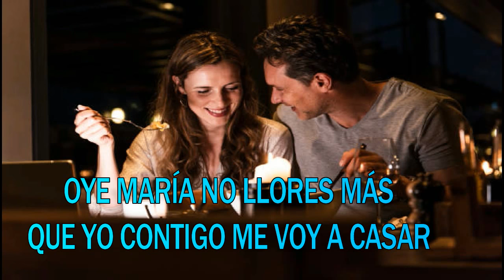KARAOKE QUE SERA LO QUE TIENE MARÍA LOS LIRICOS